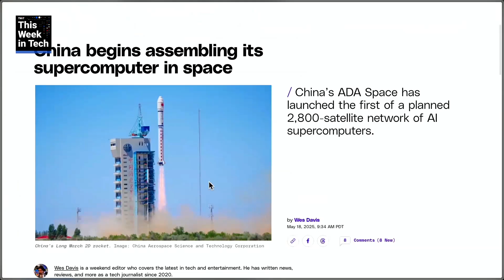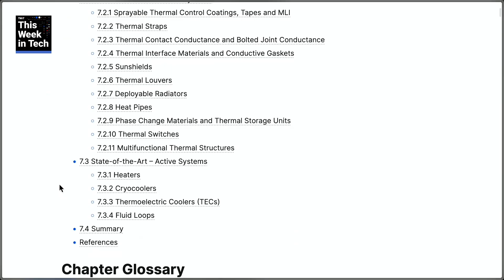China Launches 12 AI Space Computing Satellites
On This Week in Tech, Leo Laporte chats with Harper Reed, Wil Harris, and Devindra Hardawar about ADA Space's Star Computing program and the Three-Body Computing Constellation from China's Zhijiang Laboratory. Each satellite is able to process 744 TOPS!